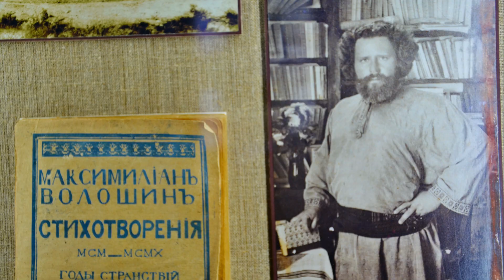Крым КОКТЕБЕЛЬ дом-музей Максимилиан ВОЛОШИН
Сюжет о посещении Дома-музея М.А. Волошина в Коктебеле. Июль 2019